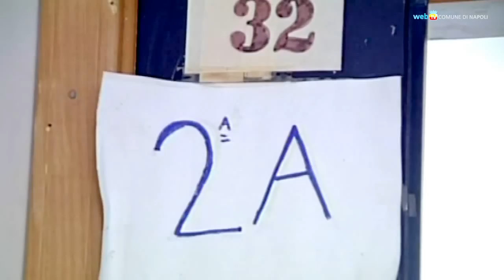Scuole senza maestre, verso una soluzione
Il patto di stabilità mette a rischio il rinnovo del contratto per 350 maestre comunali. Nella commissione all'istruzione si valutano le ipotesi per assicurare il diritto allo studio a tutti i cittadini.